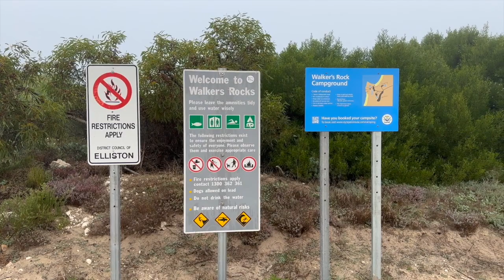Eyre Peninsula Part 2 - Our Van LYFE Episode #15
Our second day in Coffin Bay, I enjoyed a day on the water fishing for Nanny Gai and Mow Wong with few fellow anglers aboard GT Charters with Dan. We motored out for about an 90 minutes and as soon as we put our lines in the water, we were on the fish straight away. I think we had a triple hookup in minutes. The action continued for much of the day and between the 6 of us, we had limited our catch of Nanny Gai for the day. Just before calling it a day, I hooked up something a bit bigger that a Nanny Gai, and after a 10 minute fight I was able to see that it was a 4 foot school shark. I was able to get it to the side of the boat, but at 4 foot you needed a clean shot to get it in the net and unfortunately the second hook on the rig got caught on the net and the shark swam free to fight another day. It was still very exhilarating and we had a great day on the water and plenty of fish to eat and share with our fellow travellers at the camp. Thanks Dan!

After enjoying fresh fish camped over the campfire with Rob and Eileen, we called it a night.

On our last morning in Coffin Bay, I took the bike for a spin along the 14km stretch of road the leads to our beautiful camp site at Yangie Bay and back. It's good to get the legs moving after the amount of driving  we have been doing. After the ride, I enjoyed a 30 minute yoga session with Denise. A great way to end our stay in Coffin Bay.

We had one more stop before we left this beautiful part of South Australia. Yes of course, we needed to pickup some fresh oysters. We stopped in a West Coast Oysters, and for $1 each, you can get a bag of goodness, though you have to shuck them yourself and keep them at 10 degrees to keep them fresh before enjoying.

With the fresh oysters in hand, we hit the road headed north on Flinders Hwy toward Elliston. We found a great camp stop just north of Ellison called Walkers Rock Campground. We arrived with a few hours left in the 25 degree day to enjoy time on the sand at the beach.  It was the warmest day we've experienced in weeks, and with the feeling of the warm sun on our bodies, we were eager to take a dip in the Indian Ocean. It was surprisingly pleasant, and I even body surfed a few waves. We enjoyed a beautiful sunset over the west facing beach, and end to an gorgeous day.

The next day, we hit the road to explore the last bit of the Eyre Peninsula before reaching Ceduna and starting our trek across the Nullarbor. Our first stop was Talia Caves just south Venus Bay to explore the ocean caves. We then stopped at Venus Bay to have a bit of lunch along the harbour. We setup camp for the night about 10km south of Ceduna at Wittelbee Conservation Park Decres Bay and enjoyed another beautiful sunset to mark our last night on the Eyre Peninsula.

We both agree that Eyre Peninsula has been has been a great place to visit, very welcoming, and we love how the Eyre Peninsula kept revealing new and interesting treasures at each stop. We will definitely return to this part of South Australia.

Next up on our journey is crossing the Nullarbor into Western Australia. Hope you will join us.